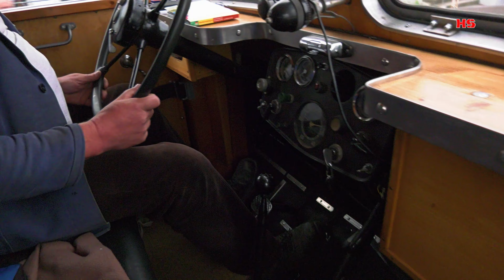"MAN F4 von 1937" in UHD/4K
Dieter Jaspers präsentiert hier eine echte MAN Rarität.